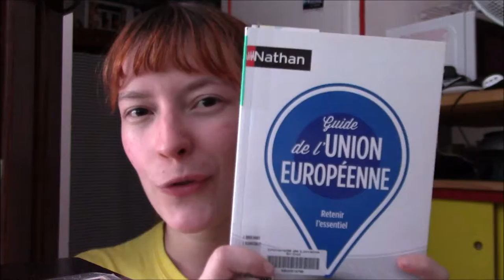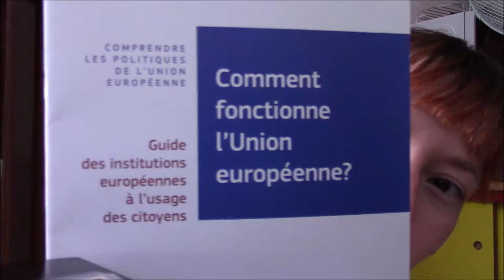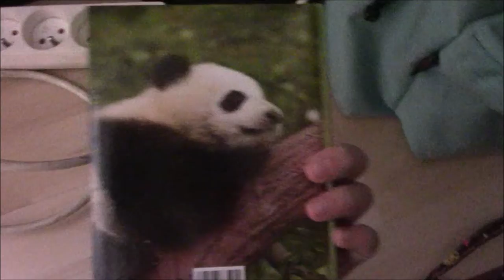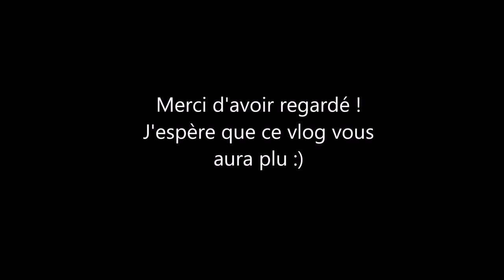Vlog 7 : reprise de la fac !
Bonjour tout le monde ! Je suis contente de vous retrouver pour un tout nouveau vlog :D On remonte le temps au 05 septembre, lors de ma rentrée scolaire ^^ Enfin "scolaire", universitaire quoi !